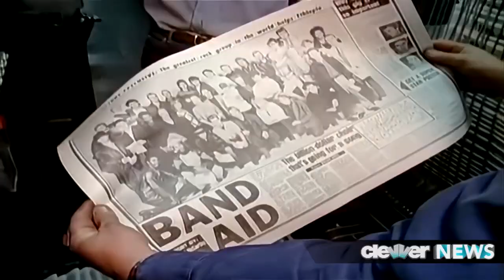One Direction's New Sesame Street Video & Band Aid 30 Charity Song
As if Directioners aren’t happy enough with getting the band’s new album release of Four, but fans are also getting some new Sesame Street footage and we get to see the guys helping out another good cause!
OK, so we’re just going to take one thing at a time here… First, let’s talk about 1’s latest Sesame Street video. Earlier this year they sang a helpful tune about the letter “U” set to their hit song “What Makes You Beautiful,” but apparently they waited until NOW to show us the WHOLE thing. Why? We’re not really sure, but either way, we’re totally digging it. Take a peek.
They make pretty good teachers, but something tells me that Directioners aren’t the ones who need to learn more about the letter U.
Moving along, let’s talk about 1D helping out Band Aid 30. Some background – Band Aid is a “charity supergroup” originally started in 1984 when a music producer united tons of British musicians to sing a little tune called “Do They Know It’s Christmas?” which helped raise money to fight the famine in Ethiopia.
Fast forward to NOW, to celebrate the song’s 30th anniversary, they’re doing a brand new version. Stars like 1D, Ed Sheeran, Sam Smith, Chris Martin, Ellie Goulding, and many more have come together to record a cover of the popular song, and this time around proceeds from the song will help stop the spread of Ebola in West Africa. Check it out.
There’s apparently a lot of drama in reports about this organization and its founder – a quick little Google or chit-chat with someone from the UK might support – but it’s wonderful to see that the guys are lending their voices to a consumer-facing good cause. It’s awesome to spread the lover.
OK Directioners, what do YOU think of this latest 1D news? I’m your girl Dana Ward, thanks for hanging with us – see you around!